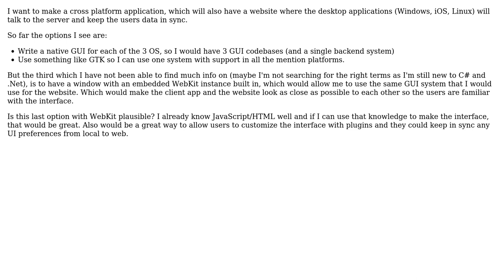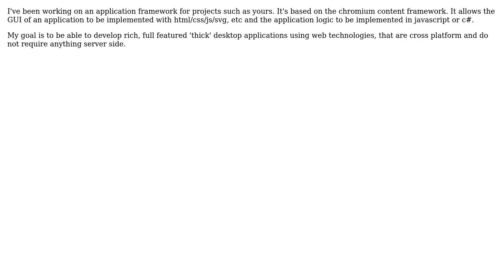Software Engineering: Webkit as GUI in .Net/Mono (2 Solutions!!)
Software Engineering: Webkit as GUI in .Net/Mono

With thanks & praise to God, and with thanks to the many people who have made this project possible! | Content (except music & images) licensed under CC BY-SA | Music | Images & others | With thanks to user skift user Roc Marti user Jake user gbjbaanb and the Stack Exchange Network Trademarks are property of their respective owners. You are responsible for your own actions.